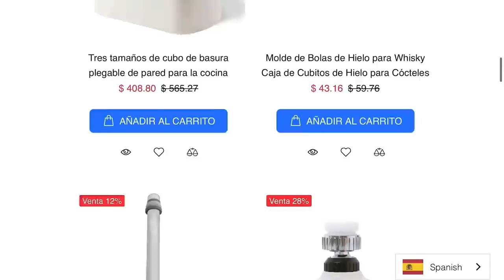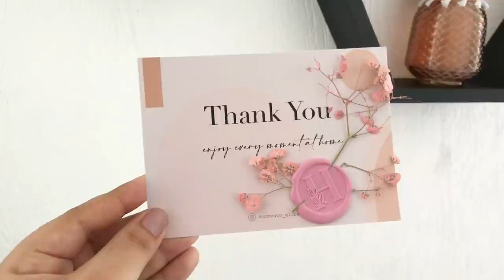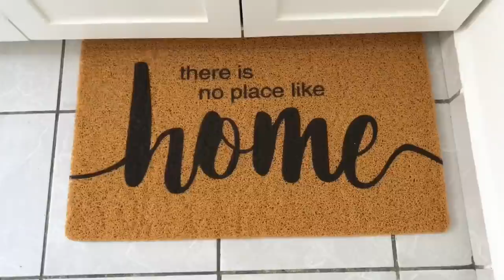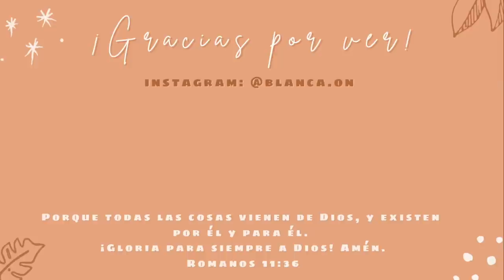DECORACIÓN PARA EL HOGAR | UNBOXING HMOMENTO | ABRIENDO PAQUETES CON DECORACIÓN PARA EL HOGAR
Te abrazo ✨

Me ayudarías compartiendo mis videos con tus amigas? ❤️

- Estoy en Instagram como @blanca.on 👇🏼

• Korean Style Simple Polka Dot Laundry Basket - Polka dot square laundry basket

• Plastic Creative Meat Dividing Machine Outdoor Barbecue Tools Non-Slip Hand Guard - Single pp bag packaging

• Hello Home-Door Mat PVC Floor Mat Hallway Entrance Mat Non-Slip - Pattern 2 / 45*75

• Hello Home-Door Mat PVC Floor Mat Hallway Entrance Mat Non-Slip - Pattern 2 / 40*60

• Christmas Gift Small Train Decoration Toy Gift Box Packaging - White polygon 4 trains

• Baby & Kid Lion Carpet Kid's Room Bedside Mat  Baby Crawling Blanket Washable - Bright yellow lion / 80cm